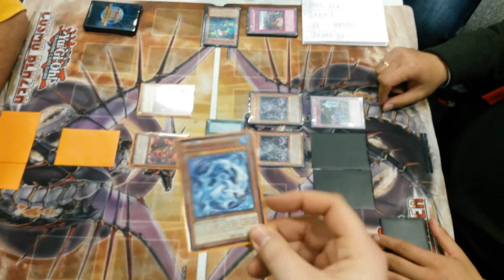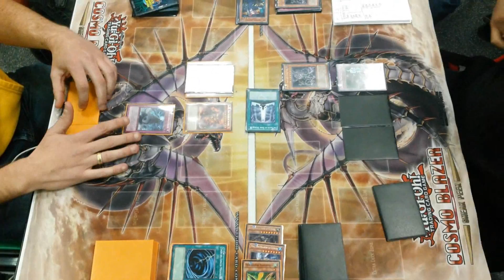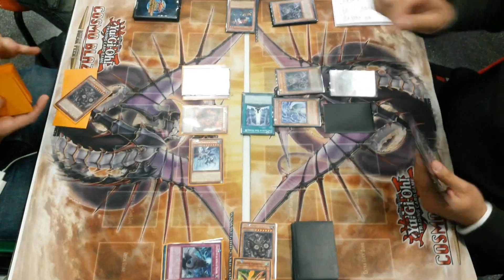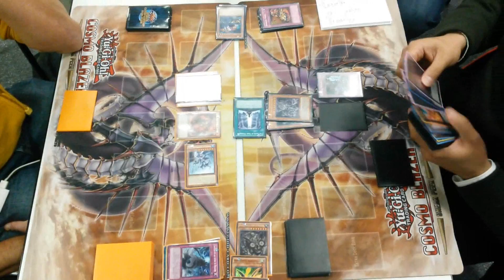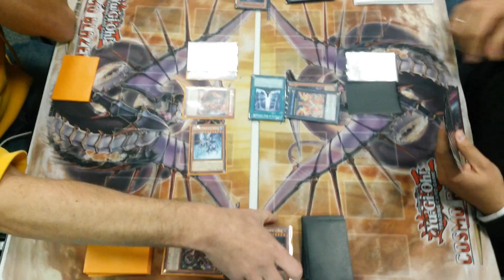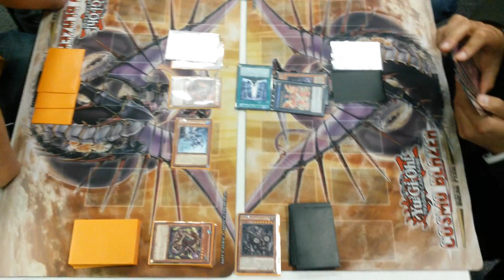YCS Trial Masters - Zaragoza - Duelo Final 2 de 3 (Dragones vs.DarkWorld) (23-11-2013) [1080P]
Hola a todos:

Ya sabeis que ando muy liado con mis trabajos y tengo muchos videos pendientes. Hoy os subo la final del torneo YCS Trial Masters de mi ciudad, en el que se enfrentaron Fernando Castejón con Dragones contra Eduardo Sánchez de Madrid con DarkWorld.

Espero que os guste. Podeis verlo en Alta Calidad 1080P.

Duelo 2 de 3.

DEDO UP!! LIKE!